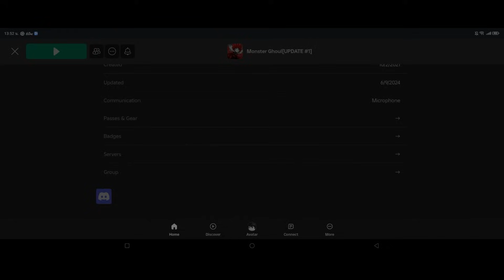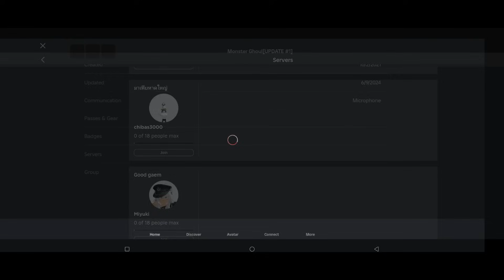วิธีฟาร์มเวลแบบเร็วๆ! (CCG) | Monster Ghoul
บอกจุดฟาร์มกับอาวุธที่ต้องใช้ พร้อมกับเทคนิคในการตีบอส ตั้งแต่เวล 0 ถึง 3000 ของฝั่ง CCG แบบละเอียด!

...ของใช้ทำคลิป...
มือถือ:Red Magic 8s Pro
คอมตัดต่อ:Acer Aspire A715-76G-52AD
ไมค์:Hyper X Solocast
โปรแกรมอัด:OBS
โปรแกรมตัด:Filmora

0:00 เปิดคลิป
0:19 2 เทคนิคฟาร์มเร็ว
1:15 เลเวล 1 ถึง 100
2:53 ควินเก้ที่ต้องซื้อ
3:50 100 ถึง 300
4:59 300 ถึง 600
6:15 600 ถึง 900
7:21 900 ถึง 2,000
8:55 2,000 ถึง 2,200
11:05 2,200 ถึง 3,000
13:10 ปิดคลิป